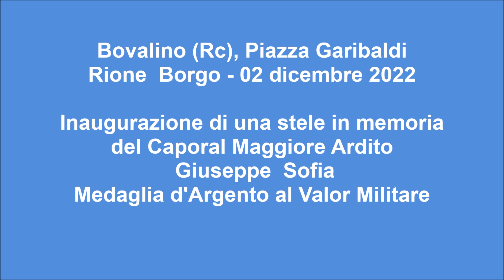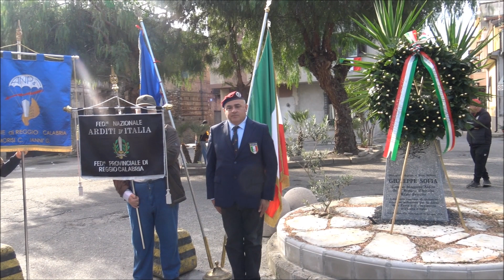Inaugurazione Stele in ricordo del C M Ardito Giuseppe Sofia